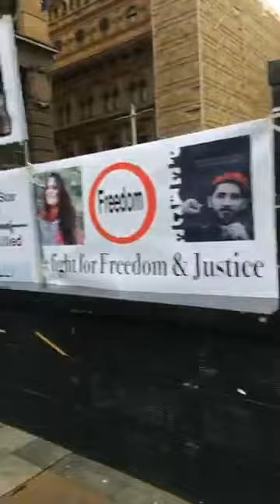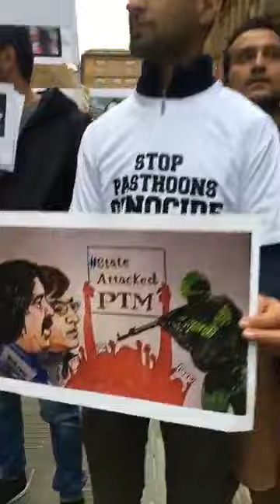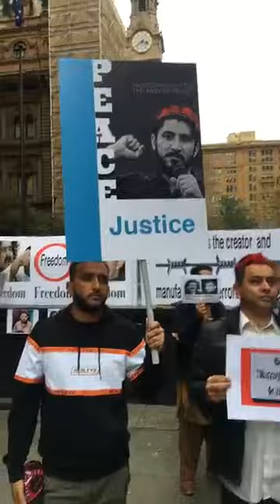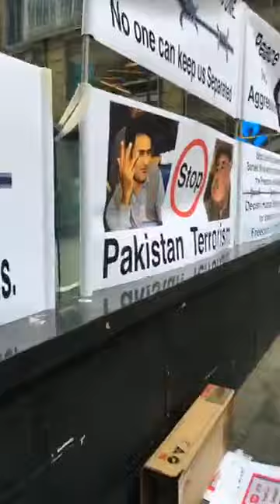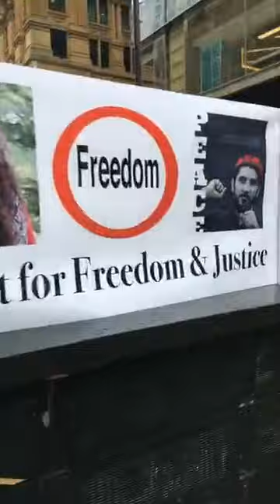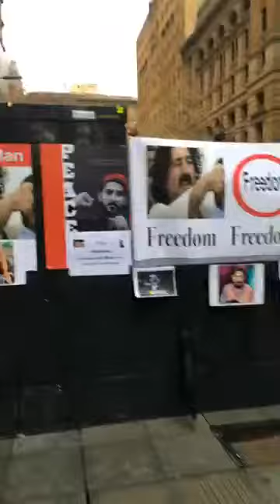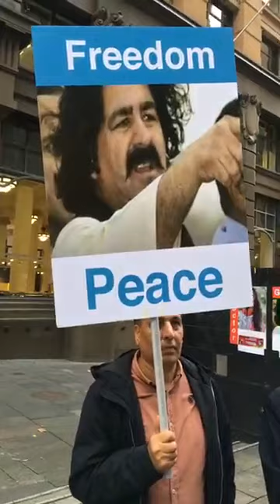PTM Protest in Australia | Massive Crowd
Video Credit: SBS Pashto Radio Australia